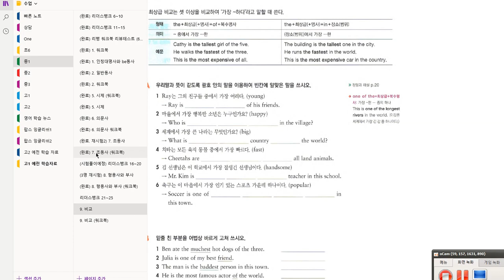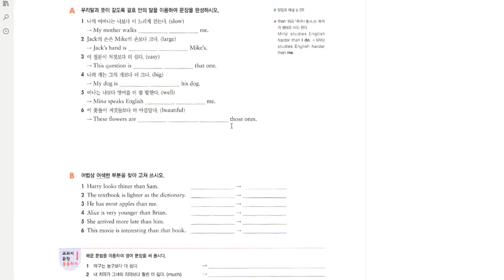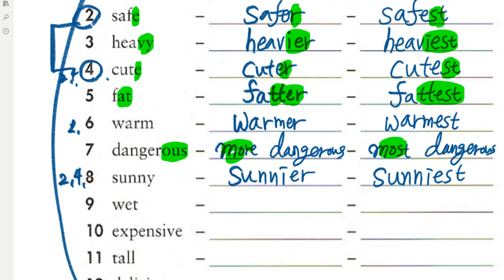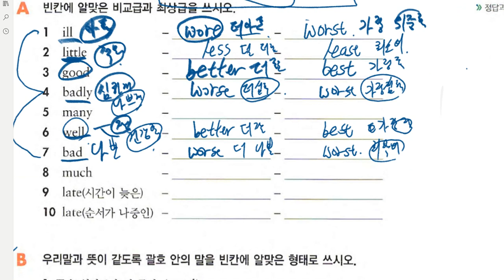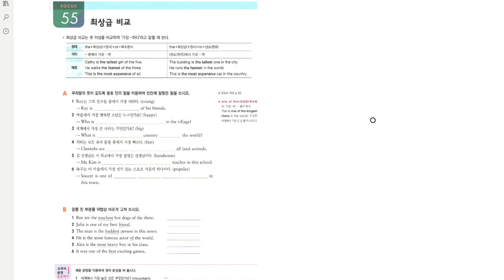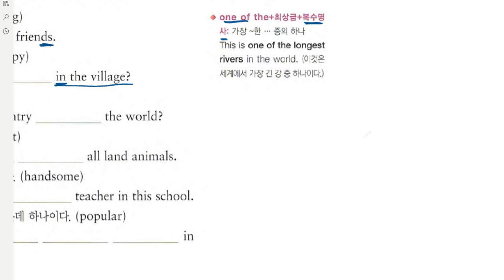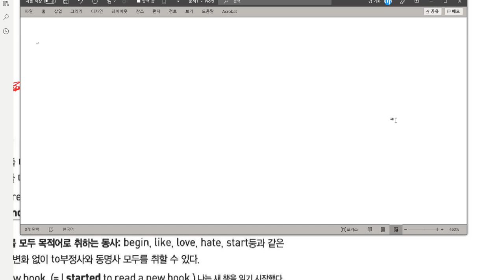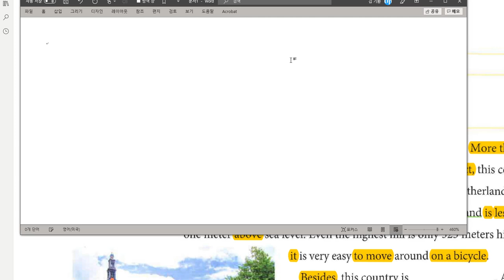중1 2019 09 23